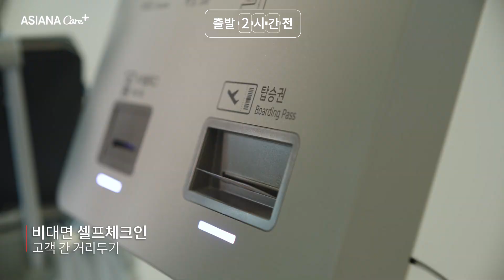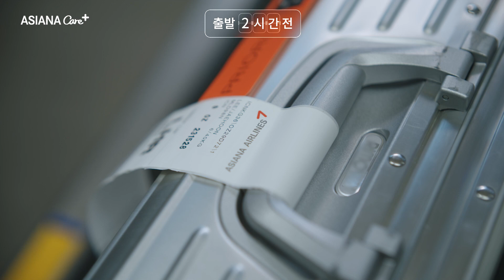[아시아나항공] ASIANA Care+, 아시아나항공 통합 방역/예방 프로그램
“여러분의 소중한 여행을 더욱 안전하게 지킵니다.”

안전 플러스+,
안심 플러스+,

앞으로 다시 돌아올 여행의 일상을 위해
ASIANA Care+ 프로그램으로 지속해 온 방역/예방 활동을
더욱 강화하여 실시합니다.